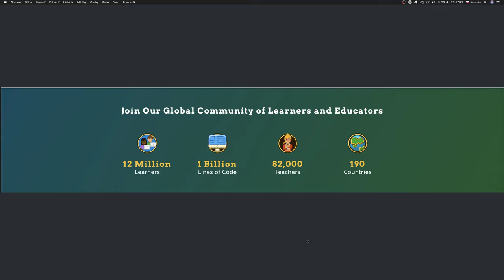💣 1509 Energetická špička║CodeCombat Python║ Programovanie s Yetim